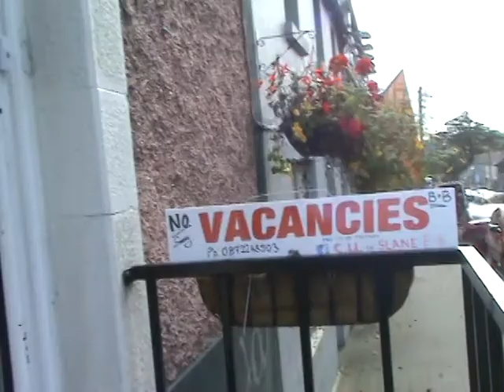cu in slane